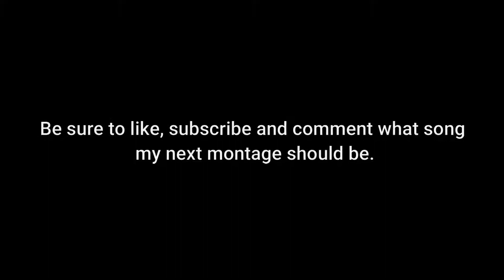Fortnite Montage - "La La La" (Y2K, bbno$)